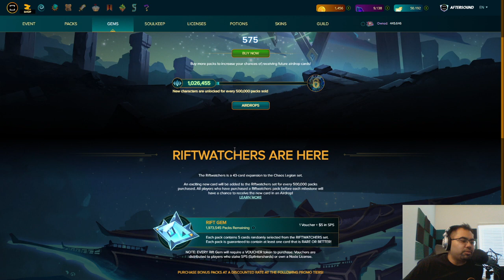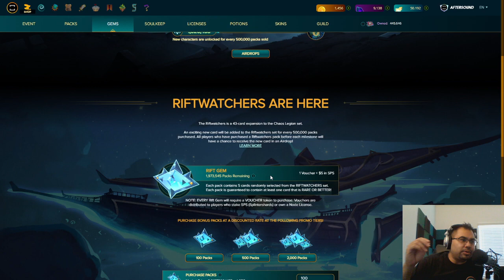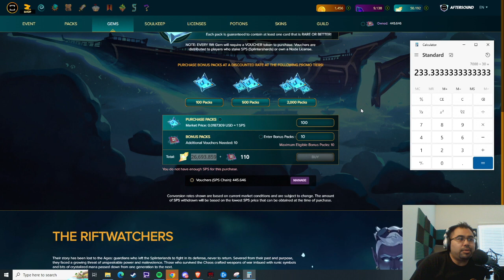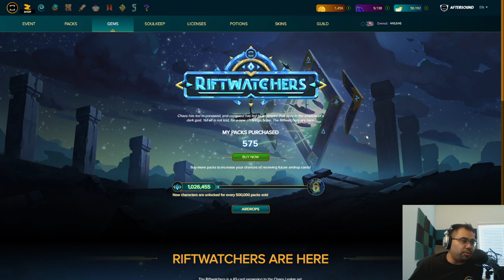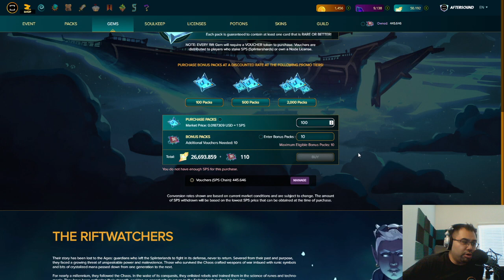RIFTWATCHER TOURNAMENT PROPOSAL IDEA?